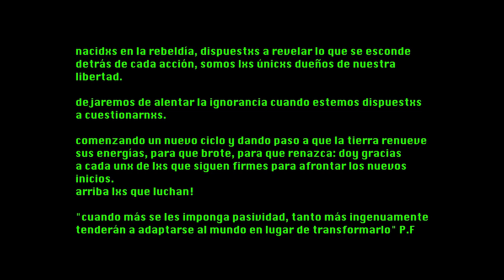HIDRA // IRA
Letra y voz: HIDRA IRA

Producción Musical: SNU HELLKIDZ
Beat/Instrumental: CHICANO ESE